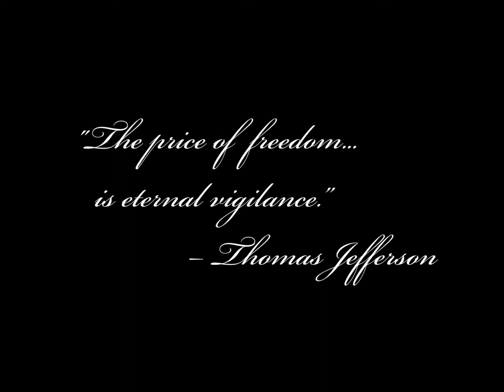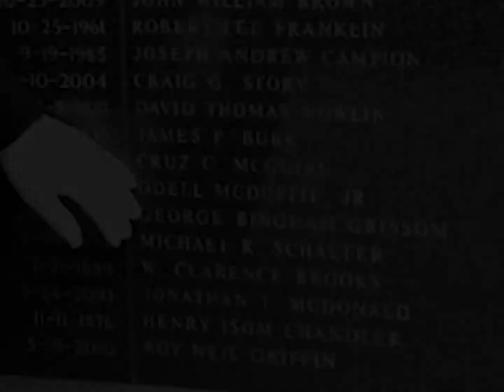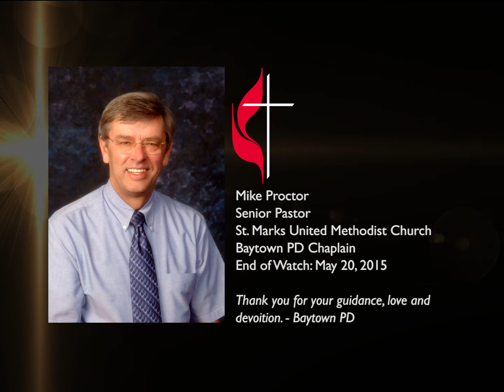2016 Baytown PD Memorial Ceremony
2016 Baytown Police Departments Memorial Video & Ceremony.

Thank you to Chief Keith Dougherty, Off. Stewart Beasley, Mayor Stephen Don Carlos, Bill Balleza of KPRC Channel 2 and Lloyd Lively Baytown 16 Television.